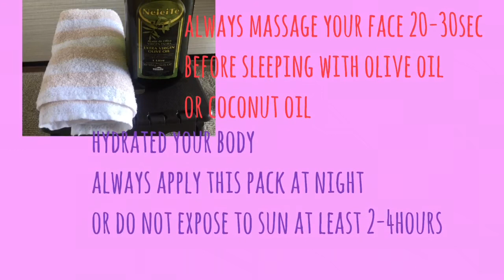मात्र १०मिनेटमा गोरो हुनुहोस्|Remove suntan instantly get fair skin|Home remedies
Hello friends,

Finally beauty tips is now on your fone! Glad to share this ingredients with you guys it really works just 10minutes.For all skin types !!
Home remedy easy available,inexpensive easy to apply and better result!!!

Ingredients
•Besan 1/2tablespoon
•suji 1/2tablespoon
•milk raw 1tablespoon
•lemon fresh 1tablespoon
•turmeric ( besar) 1/4th tablespoon

Mixed it all and apply just 5-10minutes or untill dry!!
Spray some water and scrub 20-30sec and wash properly !!
Apply this Twice in a week !!

Nepaligirlinjapan|Beautytips|DIY|Cooking|Weightlosstips channel
Nepalilanguage channel

Nepaligirlinjapan

LOVE ❤️
XOXO 😘
pabi